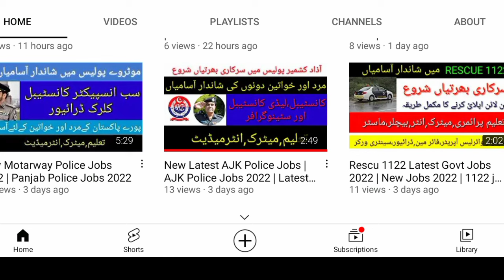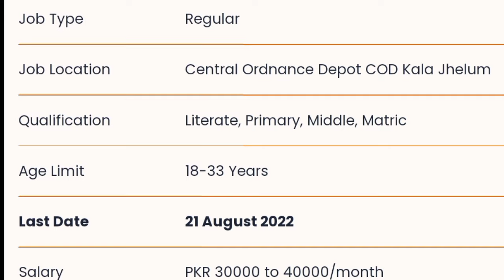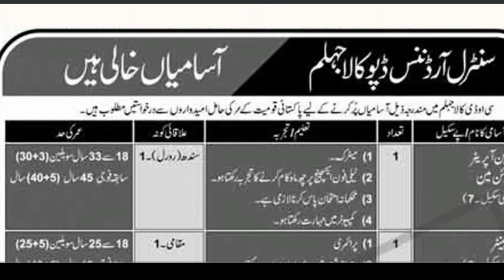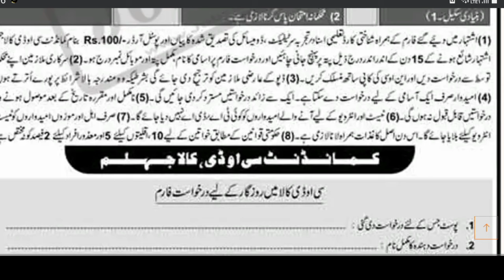Pak Army COD jobs 2022 | Government jobs 2022 | Latest Govt jobs 2022 | new jobs in pakistan today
Hi friend
In this video,i will guide you about pakistan atomic energy jobs 2022
Pakistan atomic energy announced jobs for less educated candidates